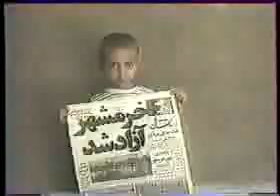How was Khoramshahr Liberated - Part 1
Iran - How was Khoramshahr Liberated - Part 1